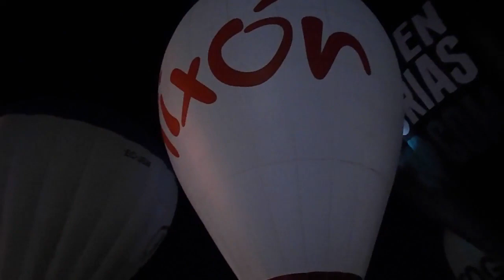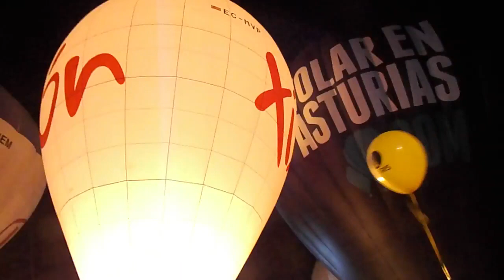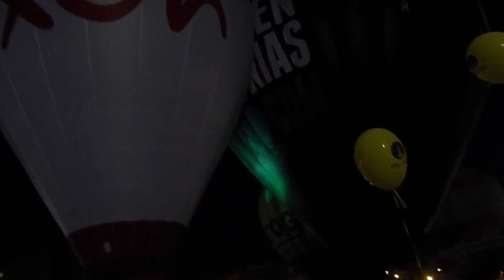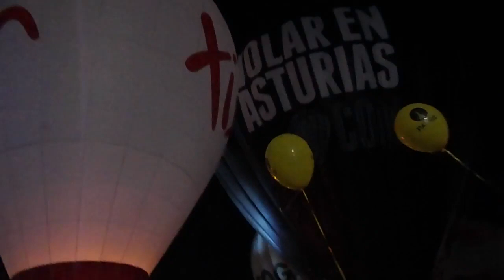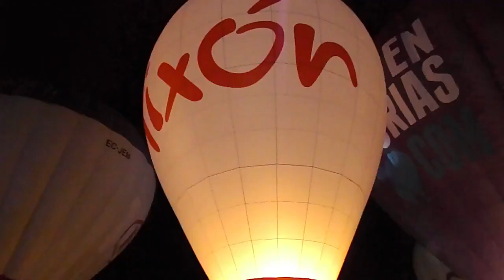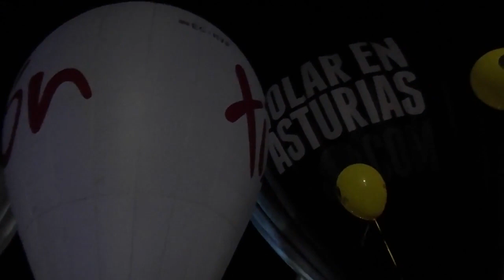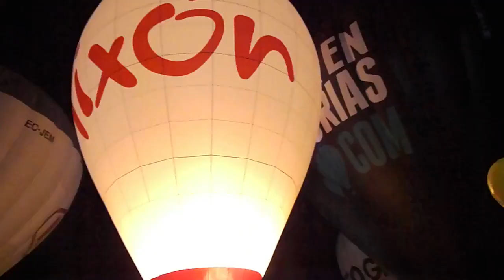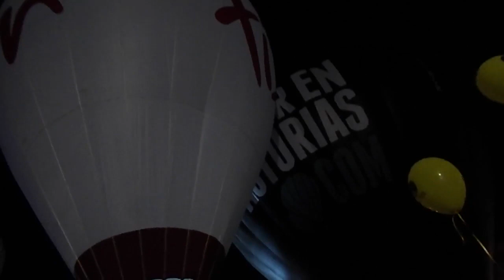➡️ RUTAS POR ASTURIAS 😍 Asturias Turismo.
Asturias Turismo. "Erase una vez en un bello lugar del norte de España, de cuyo nombre si quiero acordarme ". ¿Quieres saber cosas interesantes de Asturias?. Déjate enamorar y déjate sorprender por la magia del lugar. Porque Asturias es Aire, Tierra y Mar en todos los sentidos. Si vienes a conocernos siempre vas a encontrar rincones únicos y maravillosos. Conocerás lugares mágicos y de leyenda.
¿Asturias que ver?. Existen numerosos Espacios Naturales Protegidos, Reservas de la Biosfera, Monumentos Naturales, ... Pocas regiones concentran tanta diversidad natural. Pocos paisajes pueden ser tan únicos y distintos para una misma mirada. Si tu espíritu es aventurero la región ofrece la posibilidad de disfrutar del turismo rural realizando todas las Rutas por Asturias turísticas que quieras por el increíble patrimonio natural del Principado.  En mis rincones del paraíso vas a encontrar un espacio increíble que va desde la costa cantábrica con sus acantilados y playas asombrosas hasta la montaña con sus cumbres más míticas y misteriosas.